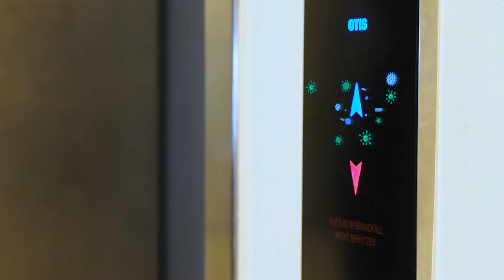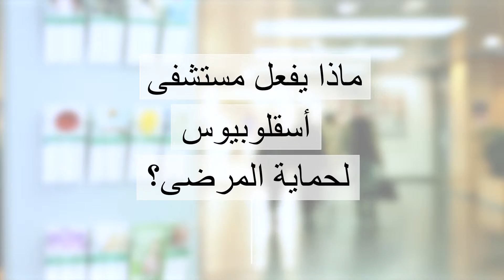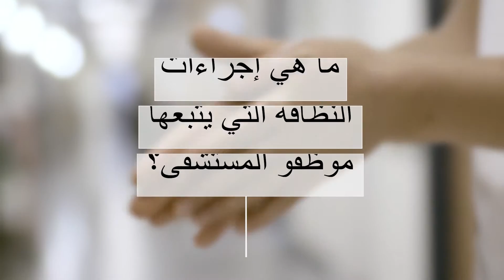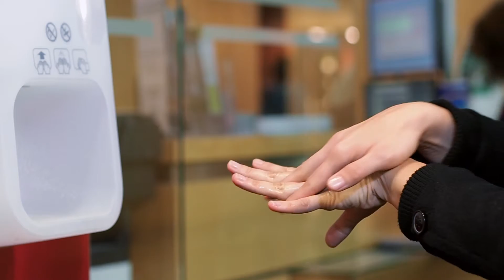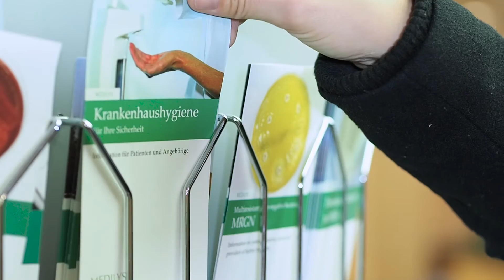Patients safety in Asklepios Hospitals ( Arabic language)